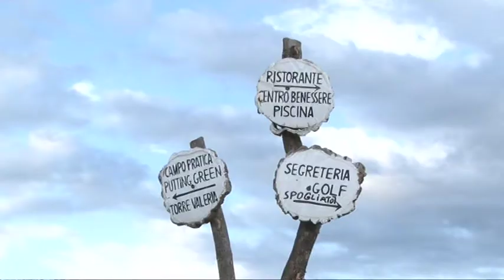Adriatico Golf Club di Brecciarola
Sessantacinque ettari, un green di 1.800 metri, un centro benessere, un ristorante, un campo da calcio a 5 e due campi da tennis. Tutto questo nel rinnovato Adriatico Golf Club di Brecciarola